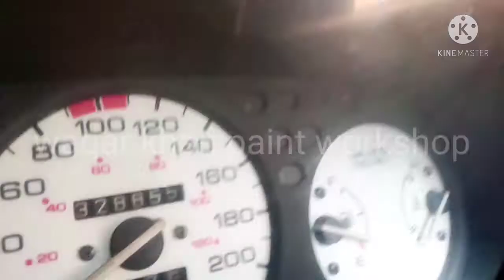honda civic for sale#waqarkhanpaintworkshop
nice honda civic car 96 model location Islamabad
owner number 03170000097